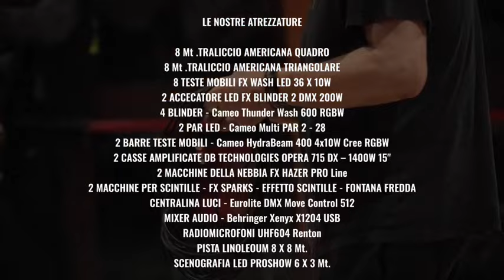ONLY SWING DANCE Gruppo Spettacoli 2025 OFFICIAL PROMO